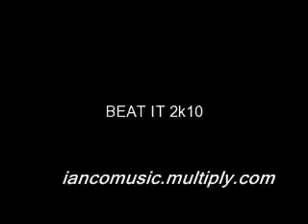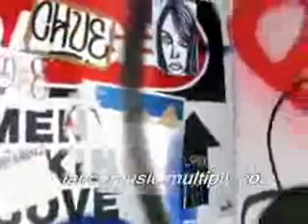Ian Co a.k.a. Micheal Jackson ft. Jovian Chiu - Beat It 2k10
LYRICS:
[Jovian]
They Told Him Don't You Ever Come Around Here
Don't Wanna See Your Face, You Better Disappear
The Fire's In Their Eyes And Their Words Are Really Clear
So Beat It, Just Beat It

[Ian]
You Better Run, You Better Do What You Can
Don't Wanna See No Blood, Don't Be A Macho Man
You Wanna Be Tough, Better Do What You Can
So Beat It, But You Wanna Be Bad

[Chorus]
Showin' How Funky Strong Is Your Fight

[Ian]
They're Out To Get You, Better Leave While You Can
Don't Wanna Be A Boy, You Wanna Be A Man
You Wanna Stay Alive, Better Do What You Can

[Jovian]
You Have To Show Them That You're Really Not Scared
You're Playin' With Your Life, This Ain't No Truth Or Dare
They'll Kick You, Then They Beat You,
Then They'll Tell You It's Fair

Just Beat It, Beat It, Beat It, Beat It, Beat It

It Doesn't Matter Who's Wrong Or Who's Right

Beat It, Beat It, Beat It